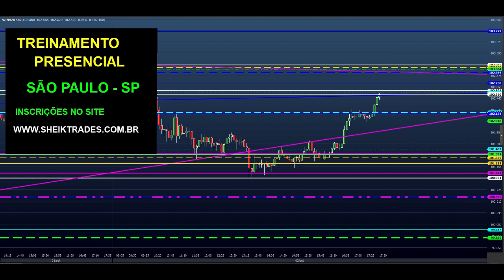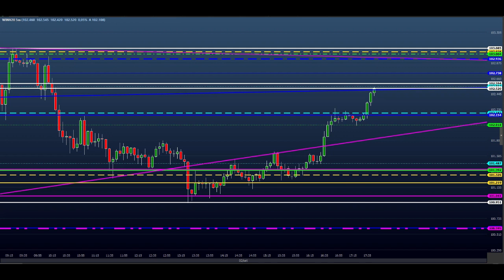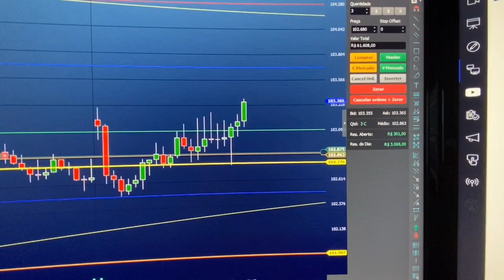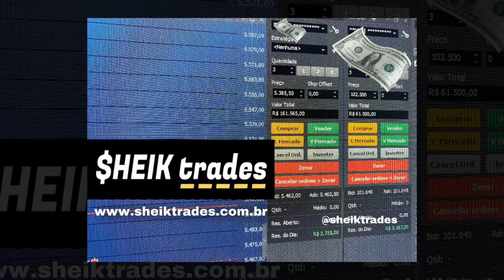ESTUDO DA BOLSA (DAY TRADE) para o EAD do Dia 03/09 MINI ÍNDICE e DÓLAR (Price SHEIK Action)